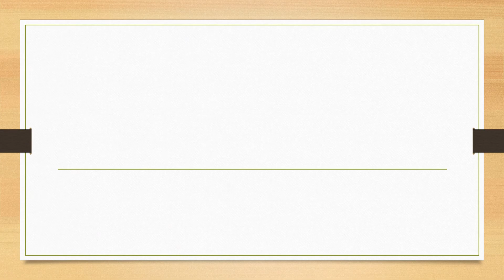Full Form of NSC || Did You Know?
fullform fullforms fullformshorts education knowledge Full Form of NSC || Did You Know?